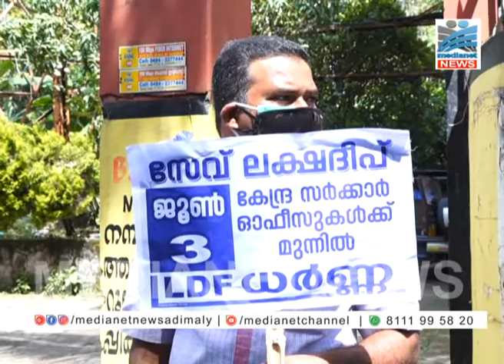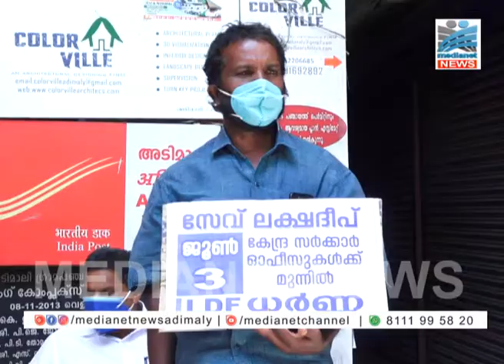ലക്ഷദ്വീപിനായി ഇടതു പ്രതിഷേധം..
ലക്ഷദ്വീപിനെ കാവിവല്‍ക്കരിക്കാന്‍ ശ്രമിക്കുന്നുവെന്നാരോപിച്ച് എല്‍ഡിഎഫിന്റെ നേതൃത്വത്തില്‍ അടിമാലിയിലെ വിവിധ കേന്ദ്രങ്ങളില്‍ ധര്‍ണ്ണ സംഘടിപ്പിച്ചു. സിപിഎം ജില്ലാ സെക്രട്ടറി കെ കെ ജയചന്ദ്രന്‍ അടിമാലിയില്‍ നടന്ന സമരം ഉദ്ഘാടനം ചെയ്തു. കേന്ദ്രസര്‍ക്കാര്‍ ലക്ഷദ്വീപ് നിവാസികളുടെ ജനാധിപത്യാവകാശം ഇല്ലാതാക്കാന്‍ ശ്രമിക്കുകയാണെന്ന് കെ.കെ ജയചന്ദ്രന്‍ കുറ്റപ്പെടുത്തി.